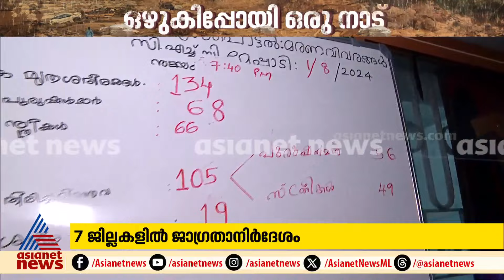വേദനയായി മൃതദേഹങ്ങളുടെ കണക്കുകള്‍ എഴുതുന്ന മേപ്പാടി ആശുപത്രിയിലെ ബോര്‍ഡ്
Check out the latest news from Kerala, India and around the world. The latest news on Mollywood, Politics, Business, Cricket, Technology, Automobile, Lifestyle & Health and Travel. More on asianetnews.com ആകെ എത്തിയ മൃതദേഹങ്ങളുടെ എണ്ണം, അതില്‍ പുരുഷന്‍ എത്ര സ്ത്രീ എത്ര, തിരിച്ചറിഞ്ഞവര്‍ എത്രപേരാണ്, വേദനയായി മേപ്പാടി ആശുപത്രിക്ക് മുന്നിലെ ബോര്‍ഡ്